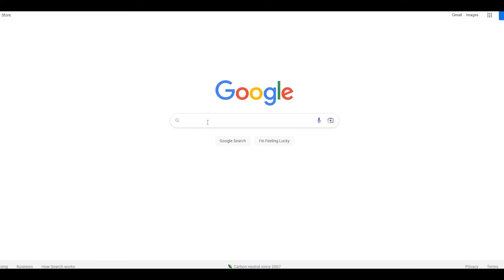เจาะลึกโปรโม Team Of The Season LIVE เปิดหัวมาก็เดือดเลย!! EAFC24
eafc24 fc24 fifa24 ea fc 24 fcmobile fconline @KORRAeiei